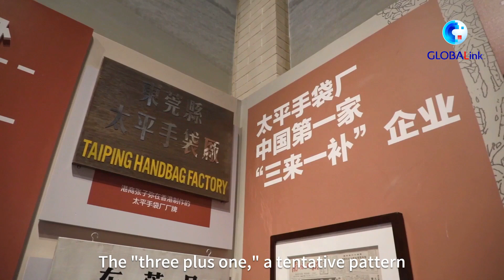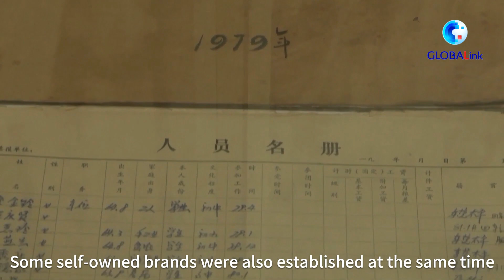GLOBALink | From farmland to "world factory": How handbags opened China's doors to the world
Canvas tote, flap bag, pouch...which one would you pick? Let's do the time warp and check out these made in China handbags in Dongguan, S China's Guangdong Province